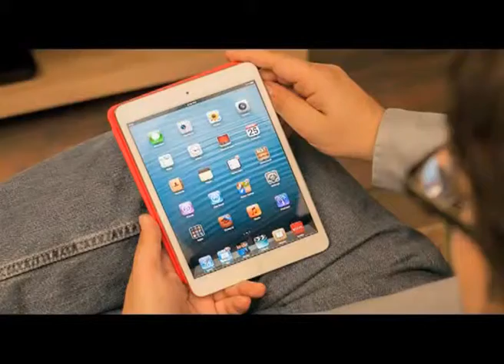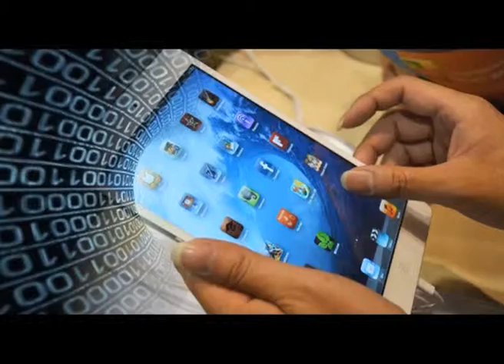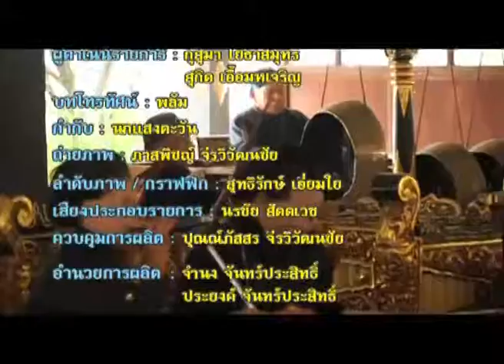Thailand Corridors 06C Social Network 2